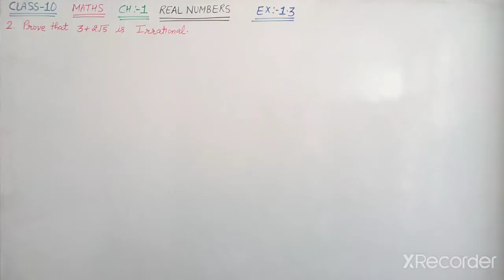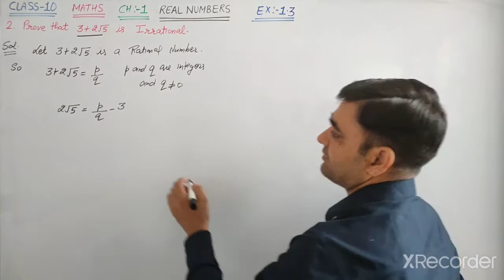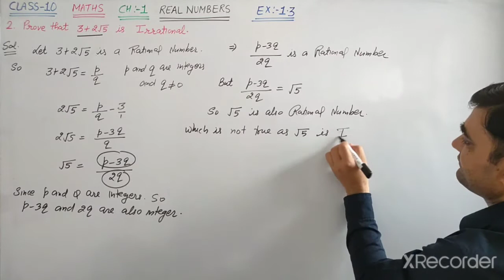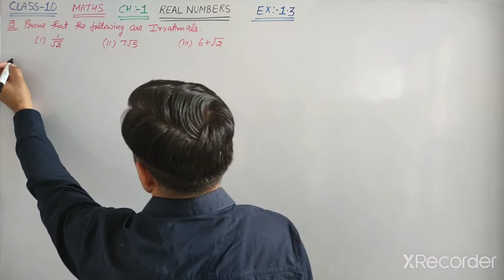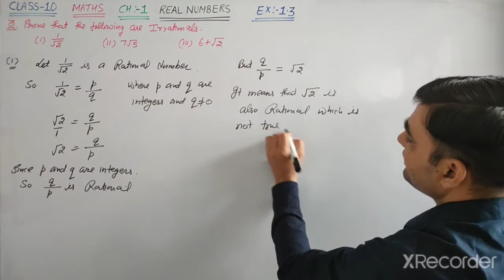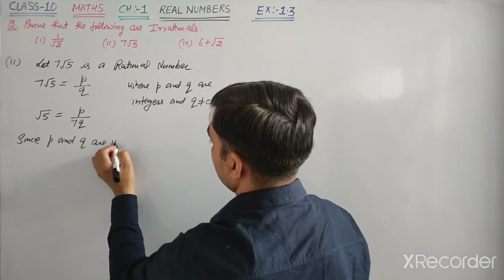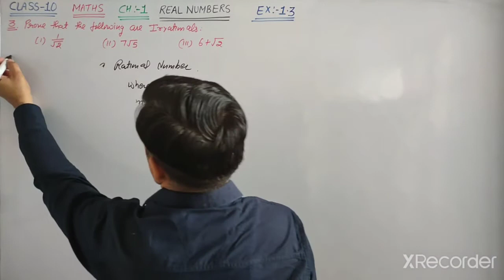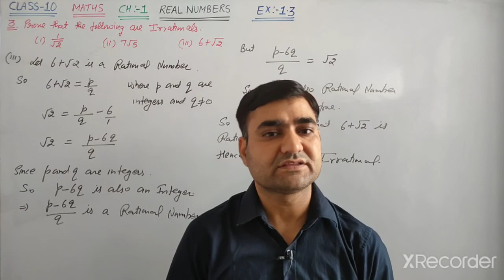CLASS-10 MATHS EX-1.3 Q.NO.2 & 3 || IRRATIONALITY OF A NUMBER